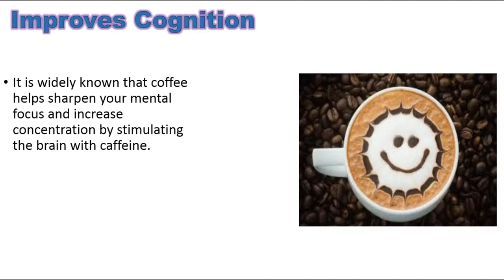Top Health Benefits Of Coffee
The most impressive health benefits of coffee include its ability to improve cognition, aid in weight loss, boost energy, lower the risk of diabetes, maximize fitness efforts, and increase liver protection. Research also indicates that it may help in the prevention of certain types of cancer. Moreover, coffee aids in boosting metabolism and protecting the cardiovascular system against damage. Coffee beans have important nutrients like the B-family vitamins, including riboflavin, pantothenic acid, and niacin, as well as other nutrients like potassium, manganese, and magnesium. Perhaps most importantly, they contain antioxidants and caffeine, which have a wide range of health benefits when consumed in moderation and at right times during the day.